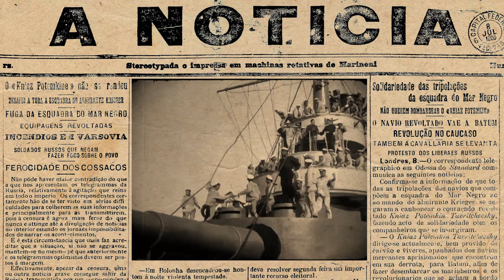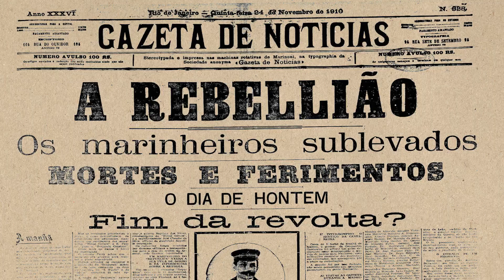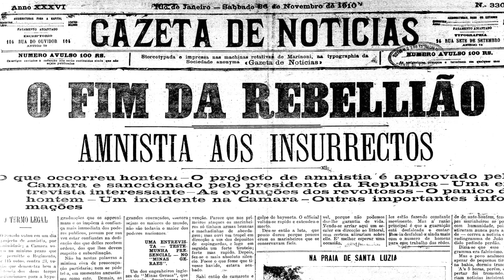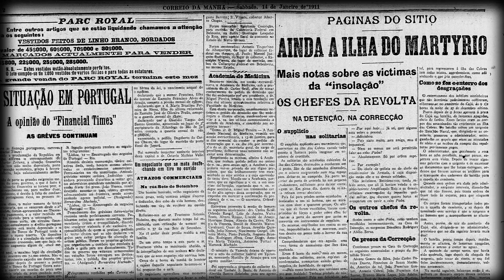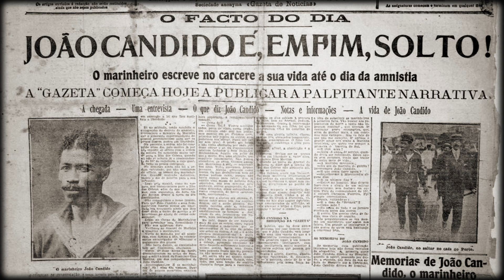A Revolta da Chibata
Em novembro de 1910, o marinheiro João Cândido, conhecido como   Almirante Negro  , inicia uma rebelião pelo fim dos castigos corporais na Marinha.